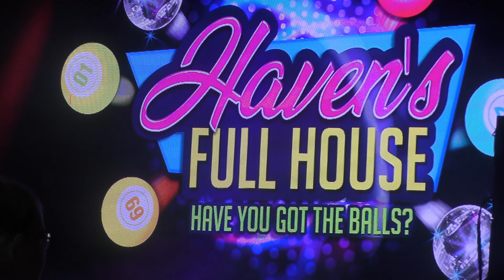Haven's Full House Family Bingo | Haven Littlesea Full House Family Bingo | Family Gameshow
Check out the new game show from Haven site Littlesea. This is called Haven's Full House and it is a family Bingo Game Show. Very good fun and kept the girls attention throughout.

Worth playing and embracing the madness.